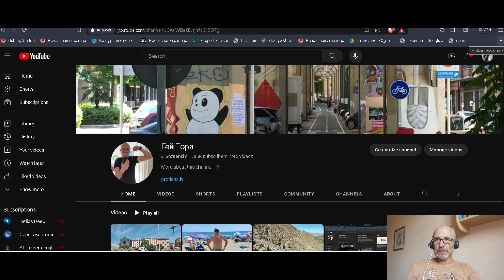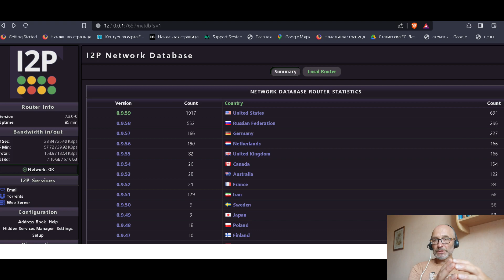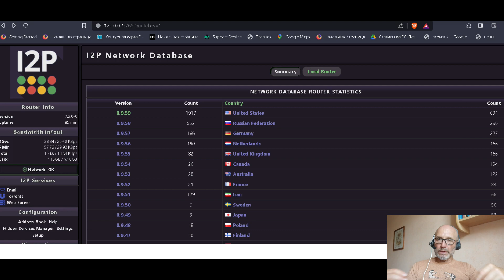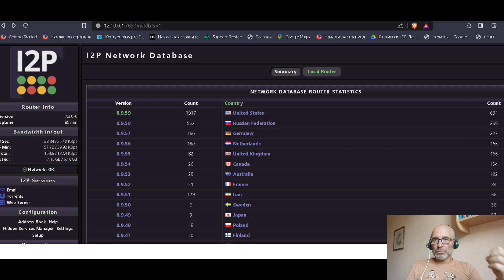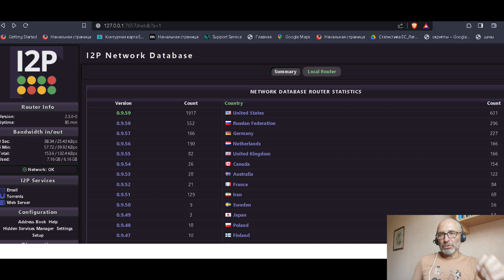Италия Град Пенсия Крипта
1. Кошелёк XMR - Monero: 83VY59Xqsvih2h4Ei8DjPLjhEiRyq9VQbZgBHJ5nhG9Gg4bCQiyjpjMYFe2KLmmrVW4WzRu7SWrm2RGhfcakKZ7BK8HDCvW
2. Кошелек BTC - Bitcoin: 1PQyU4GsqTPwYo8RUNMwyyvmnPVRXuX7Dx
3. Кошелек ETH - Ethereum: 0x5f9f232d6066b328d4d752142d09de9d02